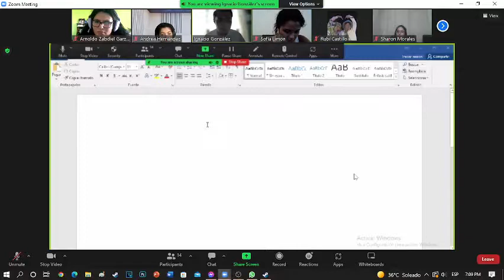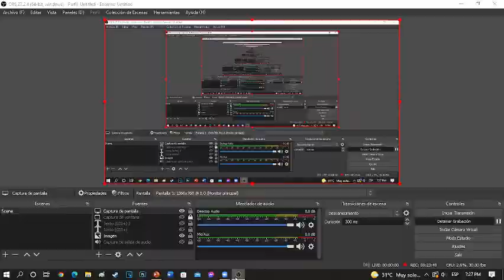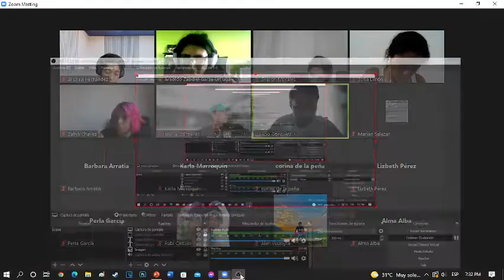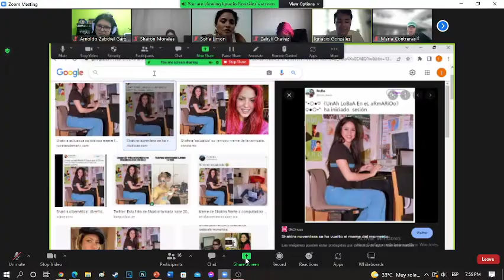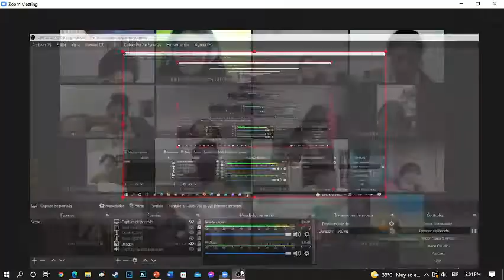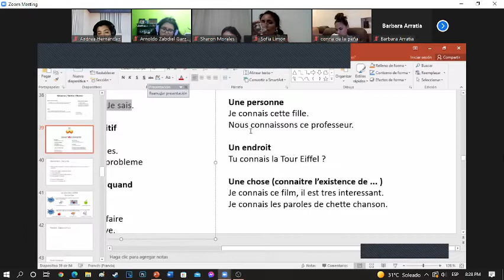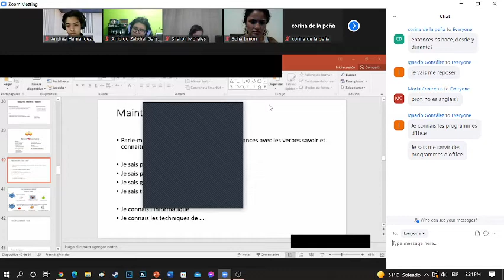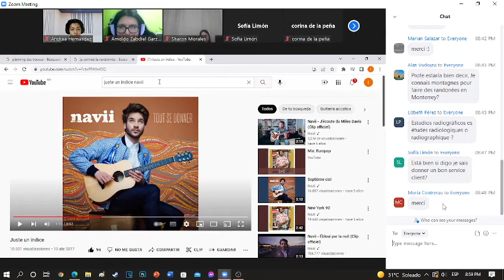francés 2 Ep. 21, depuis, il y a, savoir, connaitre